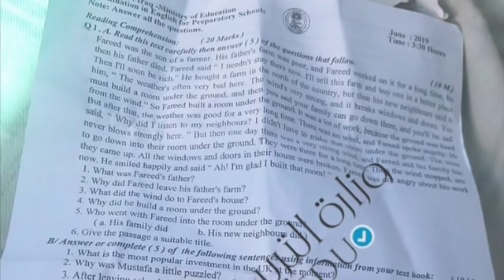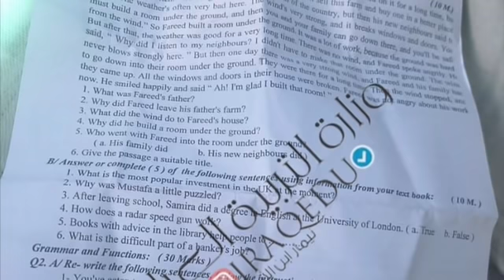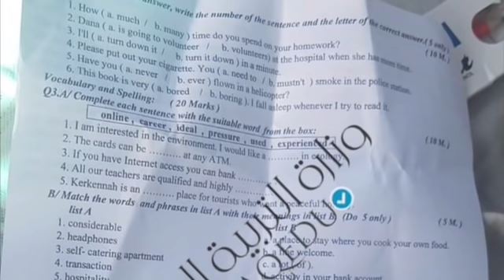اللغة الانكليزية |للسادس الاعدادي 📋┇لسنة 2019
🏴┇ اللغة الانكليزية |للسادس الاعدادي
📋┇لسنة 2019